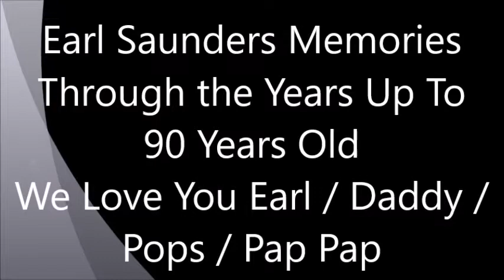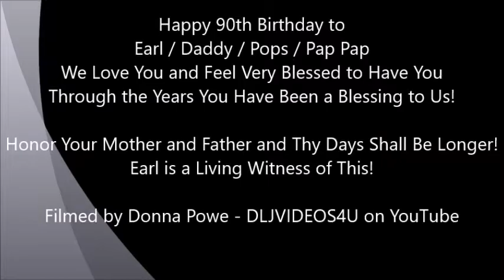Earl Saunders Jr Memories Through the Years Up to 90 Years Old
Earl / Daddy / Pops / Pap Pap turns 90 years old and memories through the years of photos from when he was young to age 90.  We Love You and May God Bless You Earl in your 90's